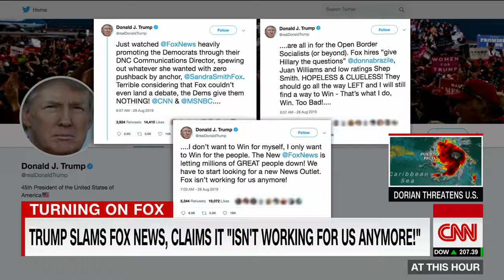Trump attacks Fox News: It's not working for us